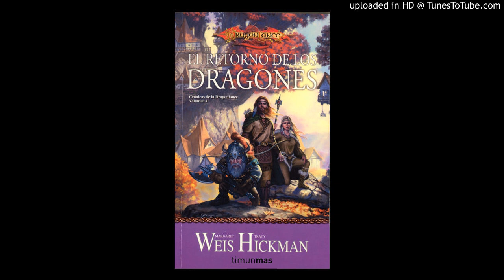cronicas de la dragonlance I el retorno de los dragones capitulos 1 y 2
capítulos 1 y 2 de el primer libro de la saga dragonlance.